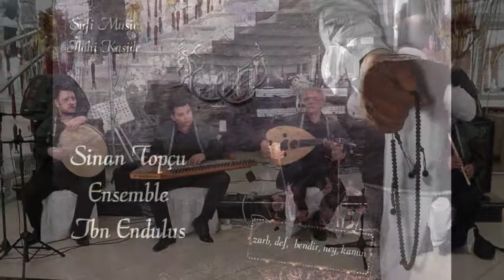En Çok Dinlenen Zikirli Hareketli İlahiler Dinle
Türk müziğinin en şevk verici, en ruha tesir eden formları Müslümanlığın manevi yorumunun merkezleri olan tekkelerde okunan ve tekke mûsikisi diye tabir edilen türe ait eserlerdir.

 Daha âşıkâne, daha vecd ü istiğrakla yoğrulmuş bu eserler, zikrullah ayinlerine halâvet ve revnak vermek üzere okunmuş. Bu minvalde biz de tekkelerde okunan musiki formlarını kısa kısa açıklayıp örnekleriyle birlikte zikretmeyi uygun gördük.

 Müziksiz İlahiler 2019 ve En seçkin müziksiz ilahileri en çok dinlenen ilahileri seçtik. Umarız bu ilahileri beğenirsiniz. Türk Tasavvuf Musikisi ilahi formunda ki eserlerini Türkiye'de en iyi icraa eden kişilerden oluşturulmuş olan listede, gelmiş geçmiş en çok dinlenen ve kaliteli tasavvuf musikisi eserleri yer almaktadır.

Gönül ister ki listedeki isimler bir albümde birleştirilsin ve hepsine birer eser okutulsun. Eskimeyen ve unutulmayan tasavvuf musikisi eserlerinin listelendiği bu güzel videoyu izlemenizi tavsiye ederiz. Türkiye'de en çok dinlenen ilahiler listesi olarak sıralı bir şekildedir. Sizler için en güzel müziksiz ilahileri ve en güzel çalgısız ilahileri derledik burada inşallah beğenirsiniz.